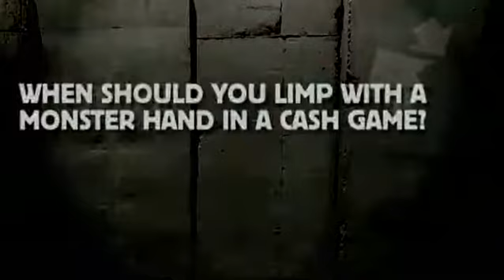When should you limp with a monster hand in a cash game? - John Tabatabai - WSOPE 2007 runner-up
Betfair Poker Pro - John Tabatabai - When should you limp with a monster hand in a cash game?

BetfairPoker - Join Us At The Tables